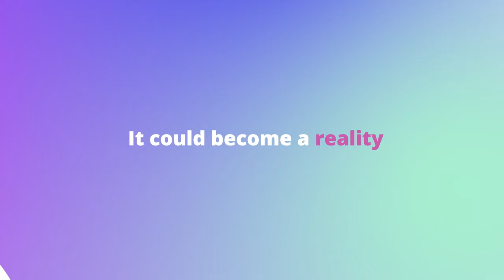The Digital Euro - Trailer video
Many aspects of our lives are becoming digitalised, and money is no different. Cash will continue to be a payment option; it will not be replaced. At the same time, to ensure that our currency remains future-proof, it needs to evolve in line with people’s payment preferences. Similar to cash today, a digital euro would bring inclusivity and privacy in the digital era.